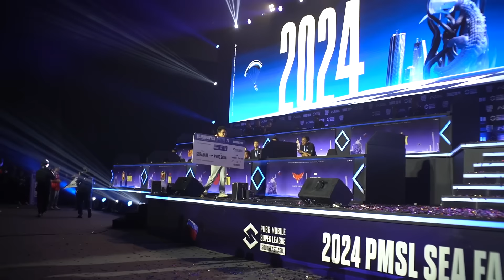GASSSS PMGC | RRQ RYU PMSL SEA FALL 2024 HIGHLIGHT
Meskipun di minggu terakhir mereka bermain sangat buruk. Mereka menebusnya dengan bermain dengan baik di babak Finals PMSL SEA Fall 2024 Surabaya. Dan untuk pertama kalinya mereka berhasil menembus PMGC London dan akan memulai babak penyisihan di Malaysia, bulan November mendatang. Support mereka terus ya guys!